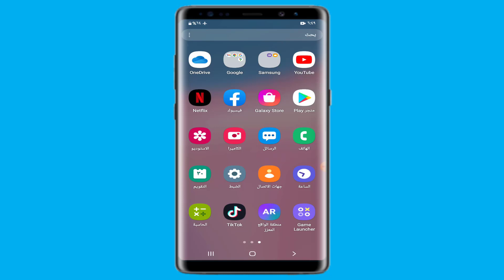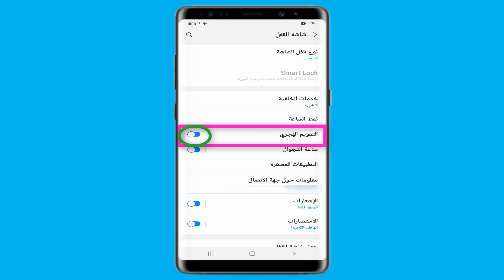طريقة تشغيل التقويم الهجرى فى هاتف سامسونج او هاتف الاندرويد2022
كيفية اظهار التقويم الهجرى  او التاريخ الهجرى على شاشة القفل فى هاتف سامسونج او هاتف اندرويد  وبدون  استخدام برامج حيث يمكن تشغيل  ميزة التقويم الهجرى اليوم على شاشة القفل فى هواتف سامسونج مثل هاتف جوال جالكسي اس 21 وبعض هواتف سامسونج من الاصدارات الاخرى 2022